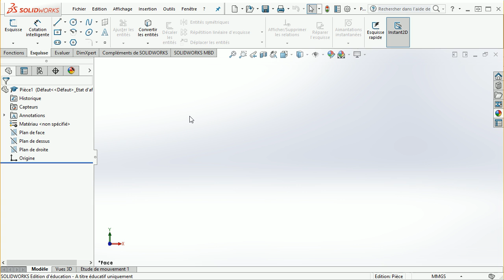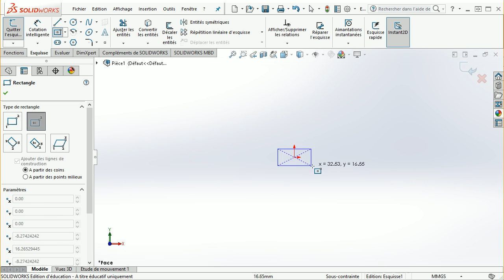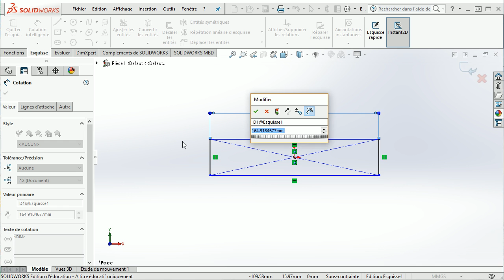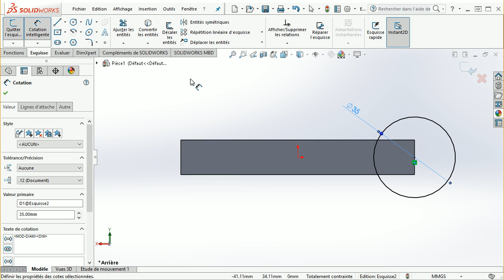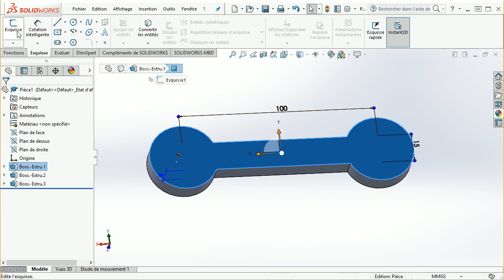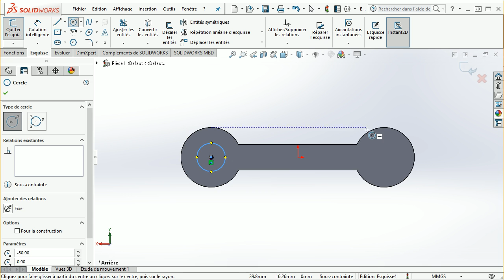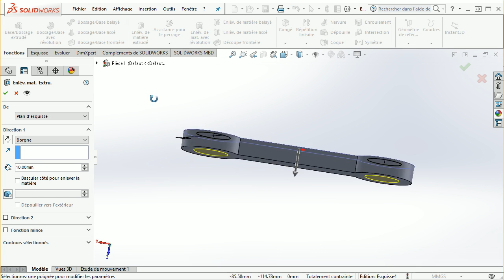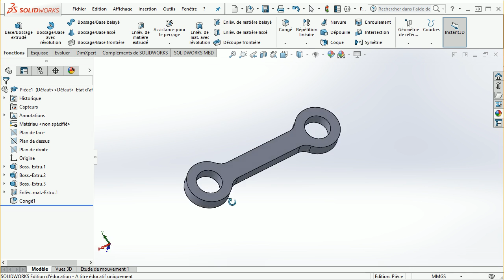01 - Démarrage mode pièce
Présentation rapide de l'interface et création de la première pièce.